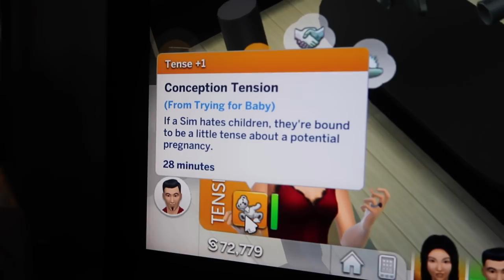CRAZY LAST MINUTE CHRISTMAS SHOPPING + HAUL VLOGMAS DAY 21 | Jayla Koriyan TV